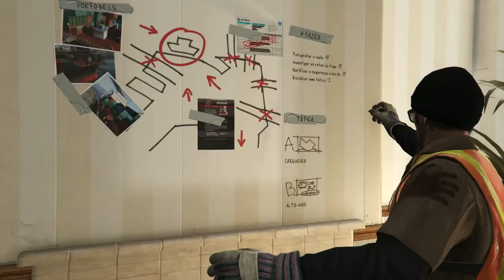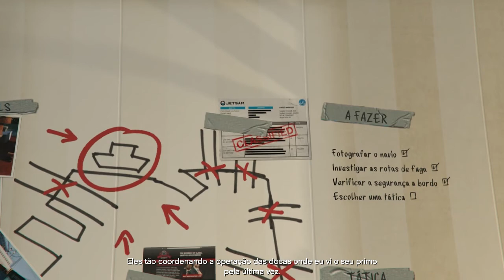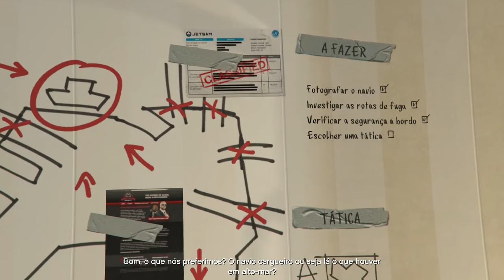GTA V - Conhecendo o Porto e o navio da Merryweather - Playthrough - PT-BR - Parte 24